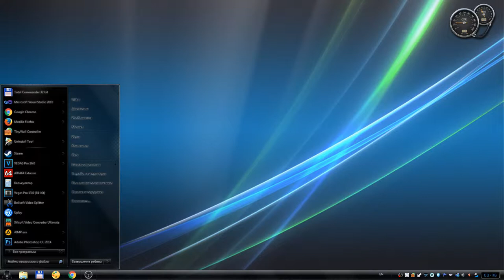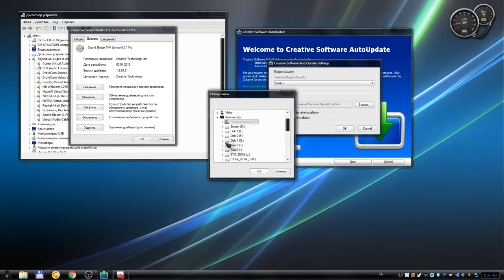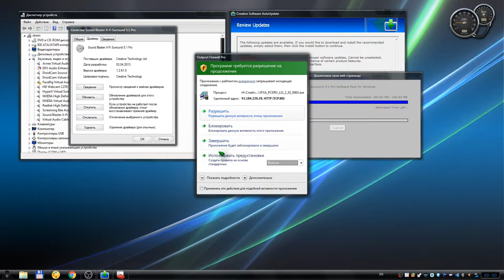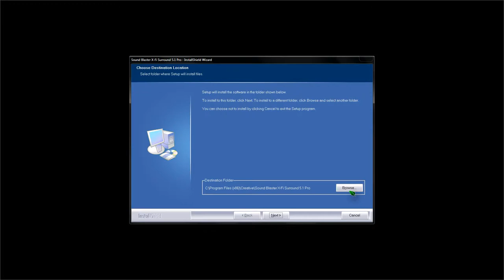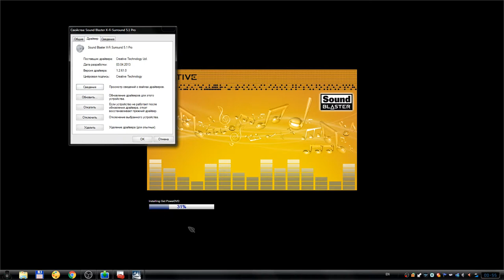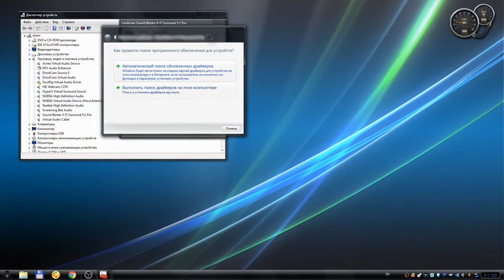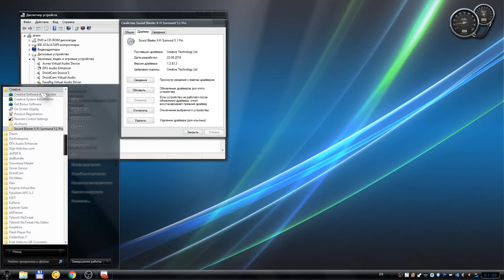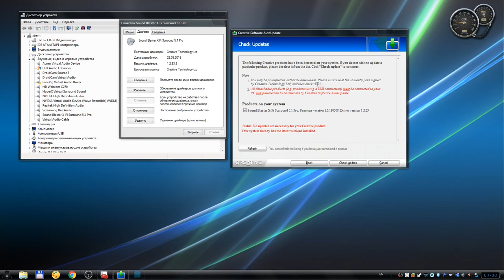Обновление драйверов Creative Sound Blaster X-Fi Surround 5.1 Pro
Вот таким вот образом я обновил драйвера для звуковой карты креатив. Только я там затупил, думал что то что оно показывает 1.2.61 это в интернете такая версия. А это оказывается оно мою версию показывало. А чтобы посмотреть ту, которая в интернете версию, надо было нажать "Show details", и тогда я бы увидел что там 1.2.63.3 а моя 1.2.61.0 была. Поэтому там версия посвежее. Да и дата там от 2016 года, а у меня на 3 года старее 2013. За 3 года, я думаю там поулучшили чего нибудь ))) стоит обновить )